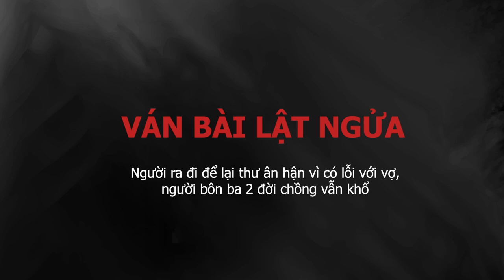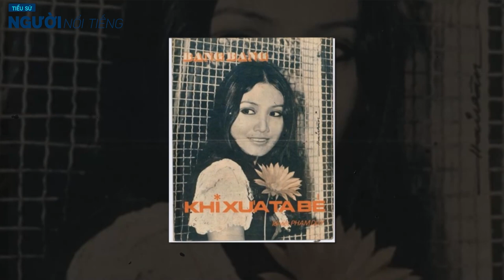Dàn diễn viên VÁN BÀI LẬT NGỬA- Người ra đi để lại thư ân hận vì có lỗi với vợ, người bôn ba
Là một trong những “đỉnh cao” của điện ảnh Việt Nam, sự thành công của Ván bài lật ngửa có sự đóng góp rất lớn của những nghệ sĩ tên tuổi thời bấy giờ như Chánh Tín, Thanh Lan, Thương Tín….

Theo: Vietnamnet.vn